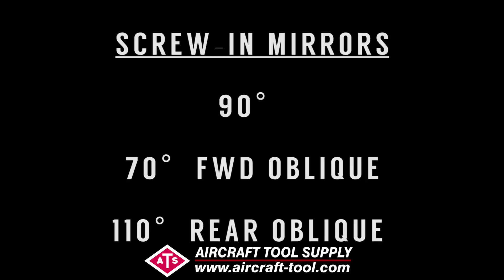ATS-VS22 Voyager Articulating Video Borescope with Recorder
The state-of-the-art ATS Voyager videoscope features an articulating tip that swings 240 degrees to reach every inspection point of an airplane! The ATS Voyager gives you unprecedented access to areas that simply cannot be reached with a straight probe.